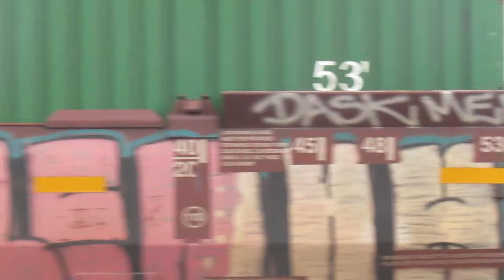Union Pacific Train @ N Albina Ave. in Portland, Oregon November 4th 2017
Today I was on the West side of Union Pacific's Brooklyn Subdivision and standing on N Albina Ave. south of the Albina Train Yard as this UP train headed south under N Tillamook Ave.  This is in the Eliot Neighborhood in Portland Oregon of Multnomah County.  The camera was also aimed in the direction of N Interstate Ave where the yellow Max TriMet Lightrail runs.